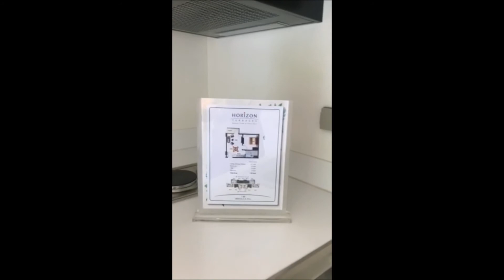Horizon Terraces 1Bedroom 43sqm at Tagaytay Highlands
Horizon Terraces in Tagaytay Highlands 1Bedroom

Tagaytay Highlands, the premier mountain resort community in the country, proudly presents the latest addition to its portfolio of world-class themed residences –Horizon Terraces.   The First integrated development completing the vibrant masterplan of the Horizon.